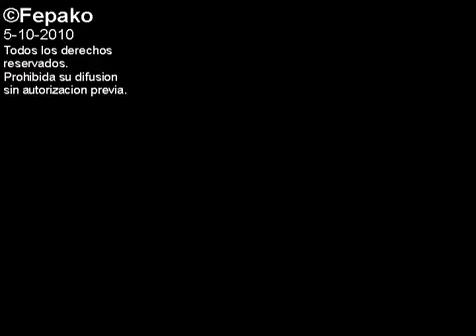Sistema de protección perimetral para Viaductos Perfiser y ensayos